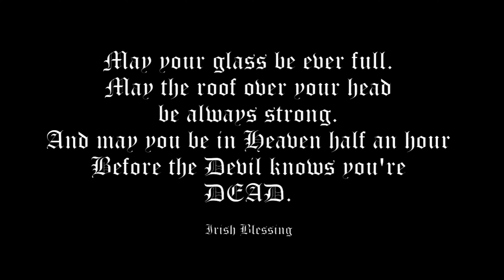Ford 400 Fillin' Station Rebuild Begins!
Time to start cleaning and preparing the Ford 400 for assembly! Blanche our 1976 Ford Ranchero 500 is due to make an appearance at No Name Nationals September 30th and we have a week. This is going to be a full on Filling Station Rebuild just like the folks did it back in the day! Can't wait for the comments!!! Grab a Barley water and some popcorn and enjoy my misery and stress. Now let's get going!